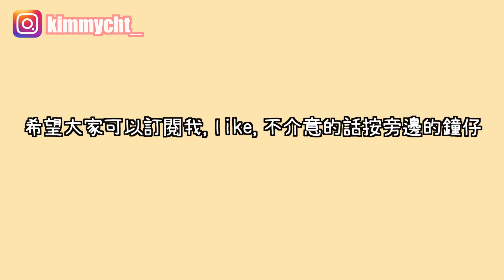救命❗️與瘋狂好友下廚|誰知差點出事了💀!kimmy cheung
我正在努力中...正在俾心機😭